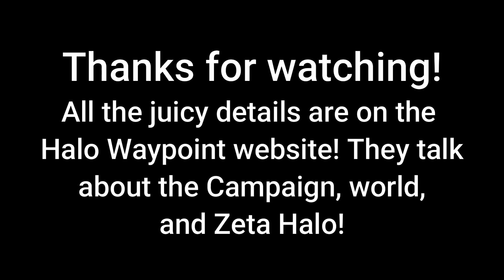Halo Infinite News Update! Campaign, Zeta Halo, & More! (Inside Infinite February 2021 Screenshots)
Hello everyone! The February Inside Infinite news is out on Halo Waypoint! New Halo Infinite news and update showing screenshots of the Halo Infinite campaign, world, Zeta Halo, the map, and even the Halo Infinite sniper rifle! It's free and you can always unsub! 🙂👍 The Halo website talks about Halo Infinite's sandbox, Zeta Halo, missions, vehicles, weapons, equipment, the Banished, and everything else in detail.

Video made by and edited by myself.

🎮 Gamertag: SpartanMattII7 (Capital "i" not ones)